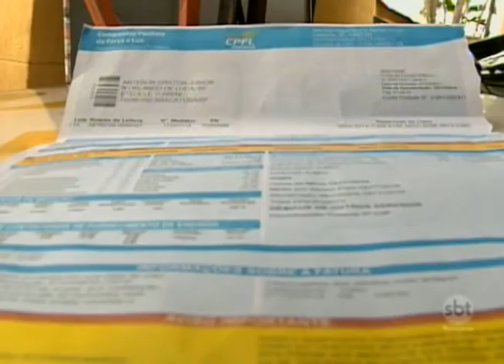Governo anuncia redução na cobrança da conta de energia e consumidores comemoram